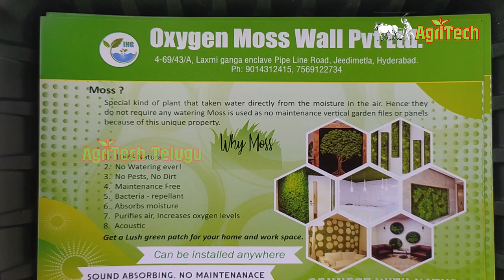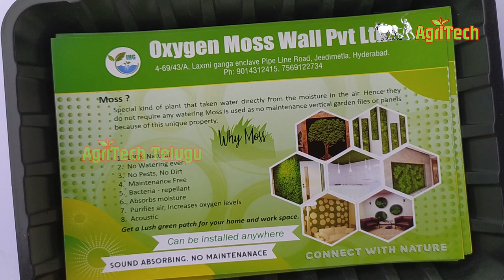Moss Plants | ఈ మొక్కలు ఇంట్లో పెంచుకుంటే ఎన్నో ఉపయోగాలు | AgriTech Telugu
Address: 4-69-43A, Laxmi Ganga Enclave, Near Konark Hospital. Jeedimetla.